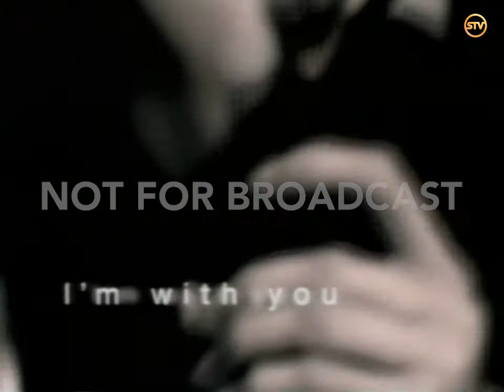Nokia TVC 1995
Nokia was the major force in personal mobile communication in the 90s. This is a corporate commercial designed to showcase their investment in new technology.

This channel is for private entertainment viewing and provides commentary on popular culture that shapes the way we communicate through advertising. It also pays homage to the creative people who produced these works.